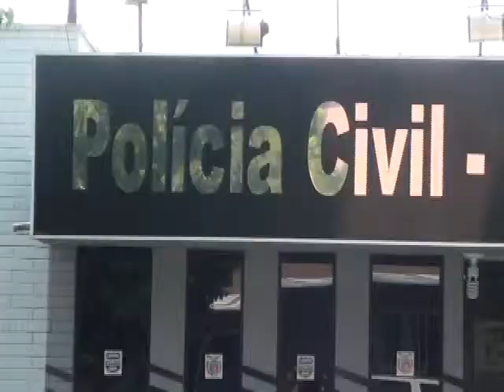Polícia cumpre mandados de busca e apreende armas de fogo